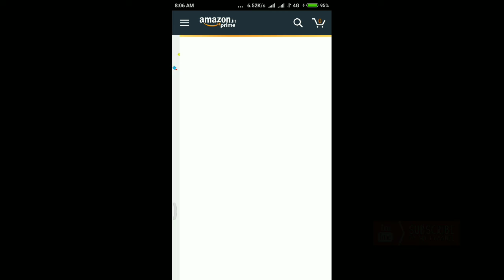Amazon Quiz 6 December OnePlus 6T | Answer Available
Hii frainds Amazon Daily Quiz content me de sahi jwaab wo bhi bs 5 second me. or jeete lakho ke prize, rozana saare questions ke sahi answers pane ke liye abhi subscribe kr len..

1. Amazon quiz time sirf app par hi khela ja sakta hai isliye aapko android ya ios me amazon app kholna hoga aur niche scroll karna hai us vakt quiz ka banner dikhega use tap karna hai.

2. Open karne ke bad START is button par tap kar ke Puche gaye Questions ke Amazon Quiz Answer dene hai